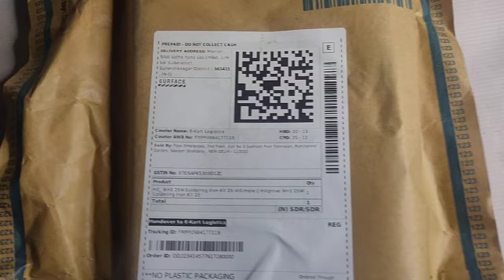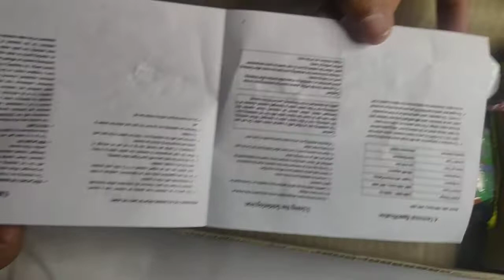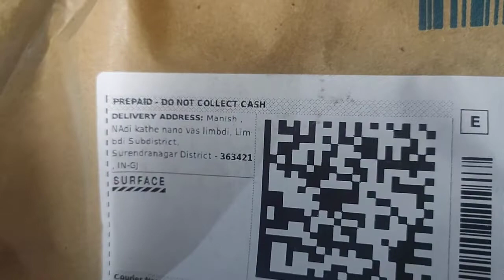Hillgrove 9in1 25W Soldering Iron Kit 25 W Simple unboxing buy Flipkart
Hillgrove 9in1 25W Soldering Iron Kit 25 W Simple.

products link
Take a look at this Hillgrove 9in1 25W Soldering Iron Kit 25 W Simple on Flipkart